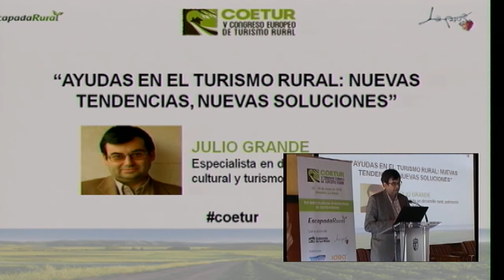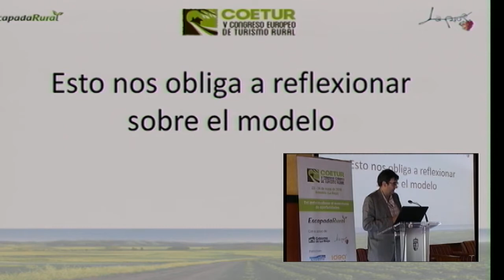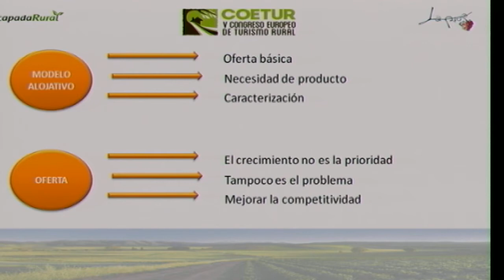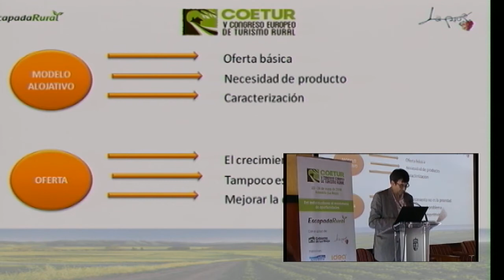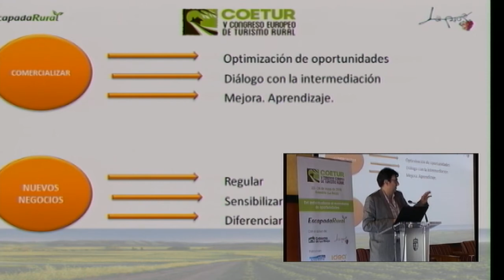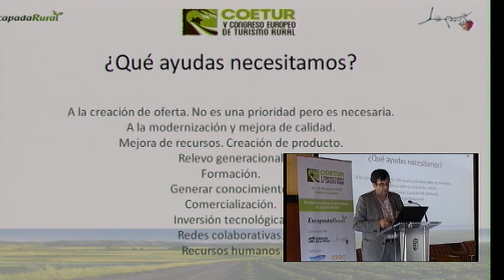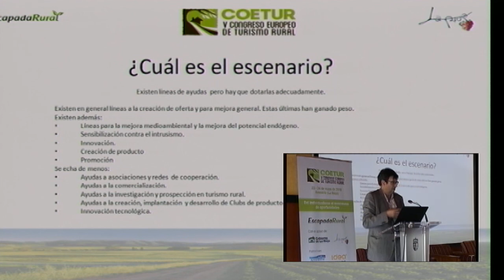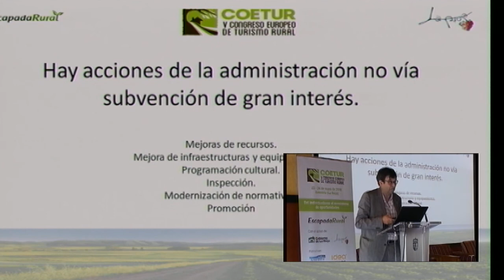14. Ayudas en el turismo rural: nuevas tendencias, nuevas soluciones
Vídeos
Aquí encontrarás todos los vídeos de las ponencias

(Ordenado según horario)

Bienvenida institucional

La principal autoridad de la comunidad autónoma, así como el alcalde del municipio y el cofundador de Escapadarural dan la bienvenida a los asistentes.
Pedro Montalvo, Alcalde de Arnedillo; Fabio Nuñez, Cofundador de Escapadarural.com; José Ignacio Ceniceros, Presidente de la Comunidad Autónoma de La Rioja.

Ponencia: “Cómo convertir una pasión en negocio

Ponencia de Evarist March, gerente de NaturalWalks habla sobre la posibilidad de vivir de una pasión y monetizar lo que realmente nos gusta sin perder la perspectiva del objetivo final, vender.

Mesa redonda: “Negocios de turismo rural que funcionan y por qué”

Mesa redonda sobre la clave del buen funcionamiento de algunos negocios de turismo rural.
Participan Ignacio Lozano, Propietario de Apartamentos A Fala; Manuel Vicente González, propietario Hotel Anatur; Carlos Fernández, Presidente Asociación de Turismo Rural Isla Bonita; María Alacuart, Directora Villa Cornelius.
Modera Joaquín Sanz, presidente de la Asociación Ascarioja.

Mesa redonda: “Turismo rural: retos de un ecosistema público-privado”

Mesa redonda sobre los retos del ecosistema público-privado en el sector del turismo rural.
Participan: Jesús Toledo, coordinador Asociación Altura; Esther Pérez, vicepresidenta Diputación Provincial de Soria; Ana Lizarraga, directora de Servicio de Marketing Turístico en el Gobierno de Navarra; Betim Budzaku, director general de Turismo de Andorra.
Modera: Miguel Ángel Jara, gerente de la Asociación Adesgam.

Ponencia: “El turista internacional, red de cicloturistas Eurovelo y su impacto en los destinos”

Ponencia de Laurence Pauly, directora de Equipamento y Gestión Ambiental del Consejo Departamental de los Pirineos Atlánticos pone el foco de la ponencia sobre el impacto de la red de cicloturistas europea al entorno rural.

Ponencia: “Algunas experiencias de turismo rural de las que aprender”

Ponencia de Miguel Loitxate, escritor del blog Lonifasiko, sobre la evolución del concepto viaje respecto años atrás donde el concepto de vacaciones no estaba asociado a experiencias sino a relajarse.

Ponencia: “El vídeo, un aliado para contar historias”

Ponencia de Diego Pons, Youtuber del canal “Viajar con Diego”, sobre la importancia de contar buenas historias a través de los contenidos audiovisuales. El ponente nos explica experiencias personales y cómo llegó a vivir de su vocación.

Cinco proyectos turísticos que deberías conocer
Los representantes de varios proyectos nos dan a conocer diferentes propuestas que han puesto en marcha dentro del sector.

Proyecto turístico: Hotel Teatrisso

Proyecto turístico de Laura López, propietaria del Hotel Teatrisso quién rehabilitó un antiguo teatro junto a su pareja. Desde ese momento intentan compartir con todos sus huéspedes el espíritu “teatrissero”, basado en el gusto por los detalles, la felicidad y la buena mesa.

Proyecto turístico: El Capricho de Gaudí

Proyecto turístico de Carlos Mirapeix, director del Capricho de Gaudí, una obra de Antonio Gaudí situada en un entorno rural. La historia del alojamiento y su monumentalidad fue la clave de éxito para el interés de los turistas, enseñando la cultura desde un punto de vista divertido y humilde.

Proyecto turístico: Bodegas Lecea

Proyecto turístico expuesto por Estela Lecea, directora de comunicación de la bodega familiar Bodegas Lecea, enfocada en la recuperación de los orígenes de la vendimia, pasando por el pisado tradicional y adaptando su modelo de negocio a la participación de los turistas, creando una experiencia única.

Proyecto turístico: Asociación Turismo Verde de Huesca

Proyecto turístico presentado por Franciso Parra, presidente de la Asociación Turismo Verde de Huesca, que agrupa 200 propietarios y colabora con 7 asociaciones más creando un laboratorio de metodología común.

Proyecto turístico: Goierri Turismo

Proyecto turístico liderado por Nikolás Osinalde, director de Turismo del Goierri, cuya estrategia se centra en promover la gastronomía como eje del desarrollo turístico de la región. Entre las prestaciones destacan la formación y el asesoramiento a Ayuntamientos de la zona.

Ponencia: “Ayudas en el turismo rural: nuevas tendencias, nuevas soluciones”

Ponencia de Julio Grande, especialista en desarrollo rural, patrimonio y cultural, explica la evolución del sector del turismo y sus consecuencias en la forma de consumir este servicio, diseñando nuevas herramientas.